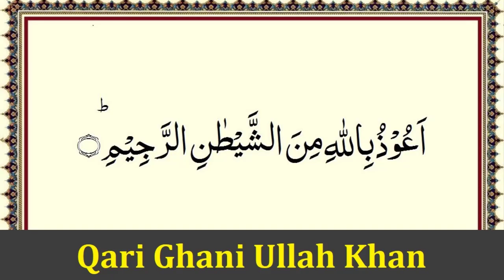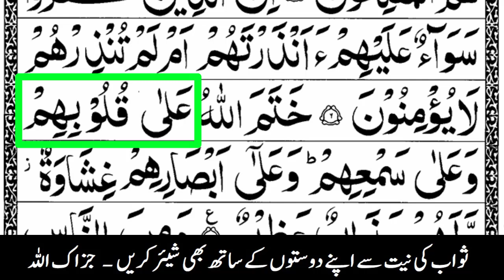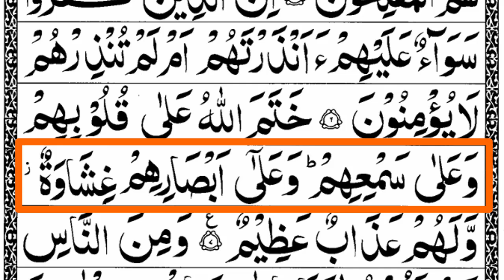Learn Surah Al Baqarah Ayat 5 to 7 Word by Word with Easy Tajweed Rules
in this video we will Learn Quran surah albaqarah ayat 1 to 4 word by word with Easy Tajweed Rules, سورہ البقرہ سیکھیں
learn how to recite Surah Al Baqarah Word by Word with Proper Tajweed Pronunciation.